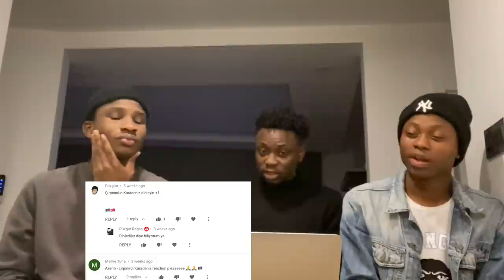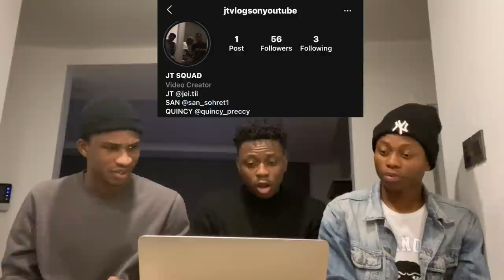HER VOICE IS SO POWERFUL!! Azerin Seslendiriyor ''çırpınırdı karadeniz'' (Reaction) (Türkçe altyazı)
We decided to react to Azerin Seslendiriyor ''çırpınırdı karadeniz''i" and I hope you liked it, if you liked it please drop a like and comment on what you think about the song.